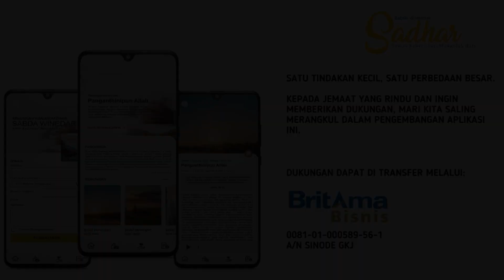Sabda Winedar Edisi #183 Tanggal 02-Agustus-2023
"Renungan Harian Sadhar - Sabda Winedar Edisi  #183 Tanggal 02-Agustus-2023
GUMOLONG
“Pagandikane Gusti Allah: “Ingsun iki Allah, iya Allahe bapakira,
sira aja wedi menyang marang Mesir, awitdene ana ing kana
sira bakal Sundadeake bangsa kang gedhe”

(Purwaning dumadi 46:3)
 dibawakan oleh : Thomas Sukarso